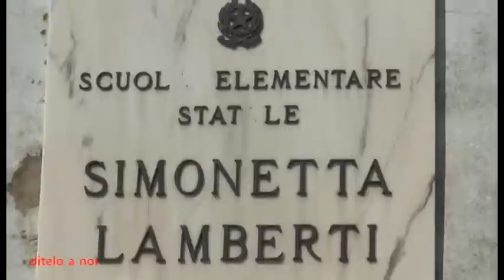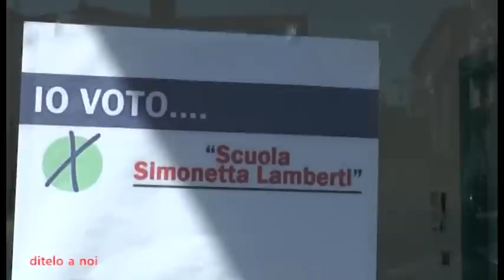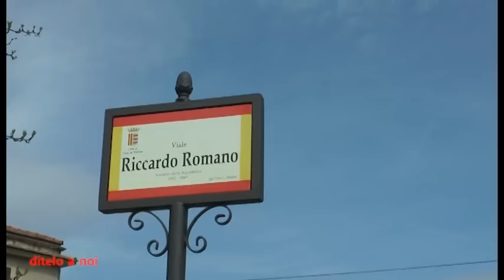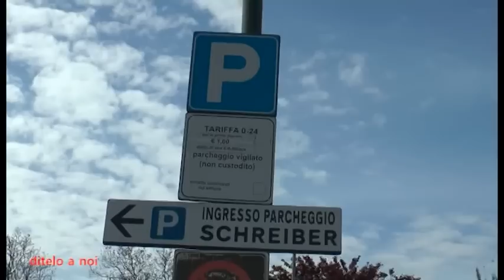DITELO A NOI del 6 maggio 2015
a cura di Livio Trapanese.
In questa puntata: le proteste dei genitori e delle insegnanti della scuola elementare Simonetta Lamberti; i disagi dei residenti di via Canale via Schreiber per le notti insonni; i festeggiamenti per i 104 anni di Sidra Pontecorvo